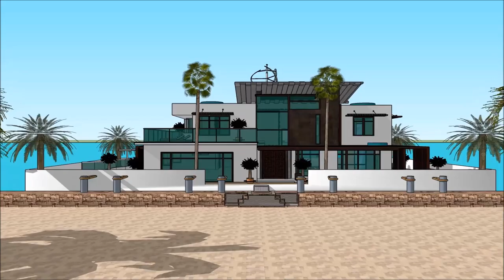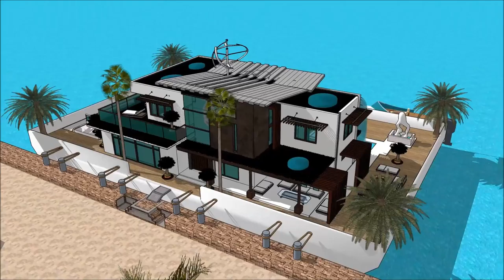მცურავი სახლი ვილა ნავი სასახლე ქართული სურამში Sketchup არქიტექტურა სახლის არქიტექტურა არქიტექტორი